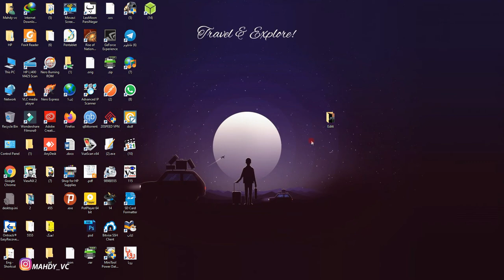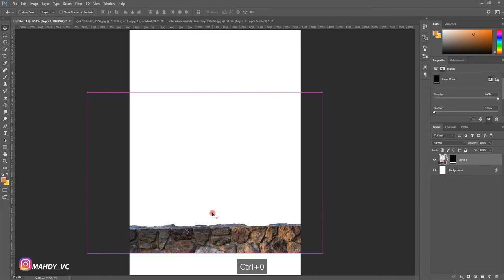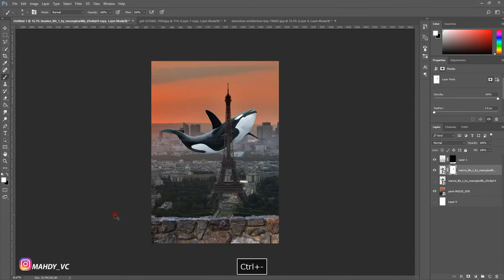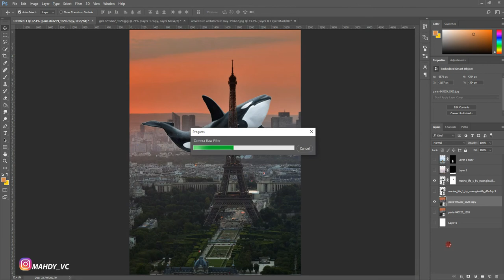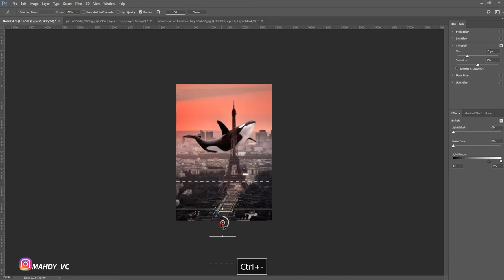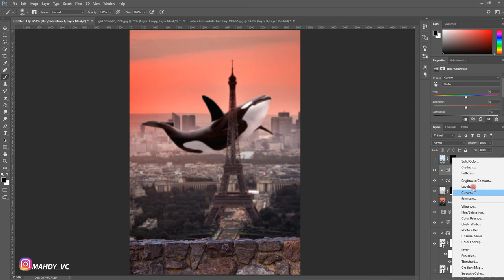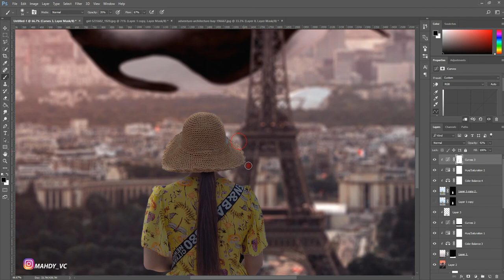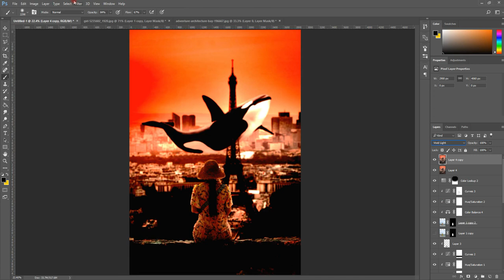How To Make Dreamy Manipulation In Photoshop. Lady In Paris